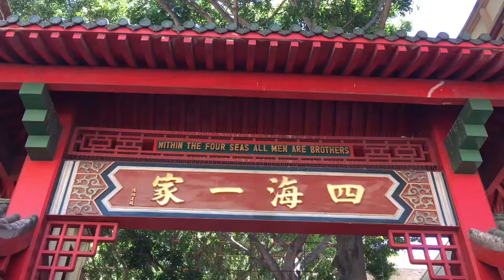China Town Chinese New Year Decorations 2019 | Year of the Pig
Hi guys let’s have a look at this chinese newyear decorations #2019